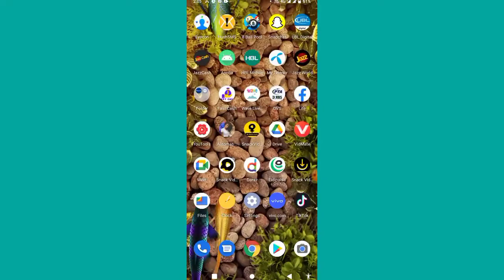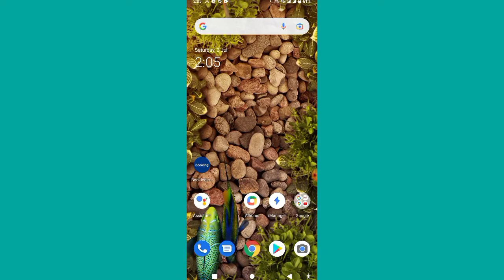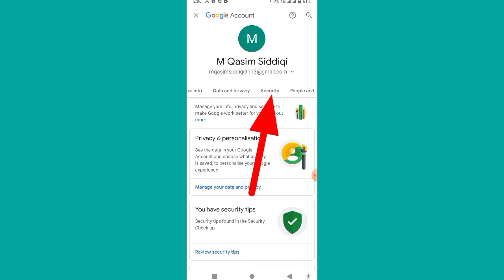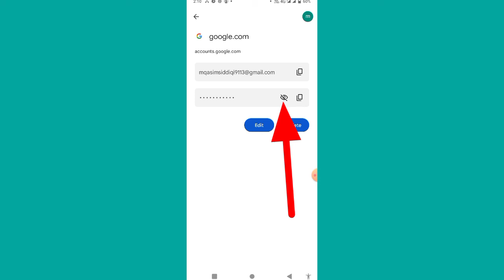Gmail id ka password kaise pata kare | How to recover gmail id password | forgot google gmail paswrd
gmail id ka password bhul jane par kya kare
Gmail ka password pata karne ka tarika
google ka passward kaise pata kare